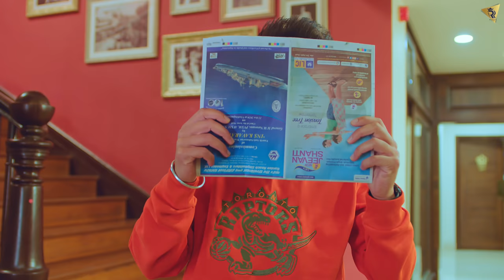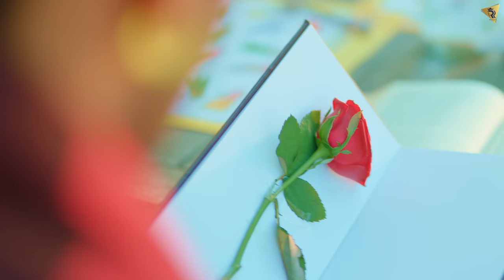Oye Hoye (Full Video) Vicky | Desi Crew | I Latest Punjabi Songs 2021 | Rehaan Records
Singer/ Vicky
Lyrics/ Singh Jeet Chankoian
Music/ Desi Crew
Video/ Rajan Bir
Label/Rehaan Records
Digital Partner Coin Digital

Instagram Reels Promotions - Bossmusicproductions